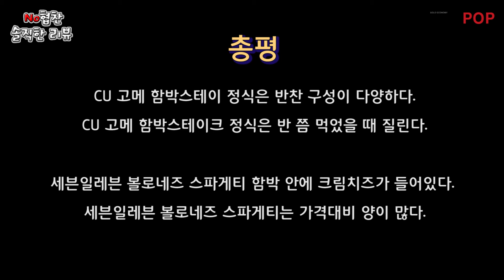[데일리팝TV-NO협찬리뷰] CU '고메 함박스테이크' VS 세븐일레븐 '볼로네즈 함박 스파게티'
데일리팝이 편의점에서 판매중인 함박스테이크 도시락을 리뷰했습니다.

CU에서 판매중인 고메 함박스테이크와 세븐일레븐에서 판매중인 볼로네즈 함박 스파게티 입니다.

두 제품의 함박스테이크 크기부터 소스의 양 등을 직접 비교했는데요 어떤 제품이 가성비가 좋았을까요? 또 맛은 어땠을까요?